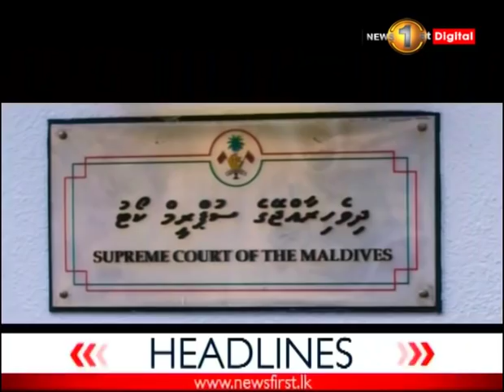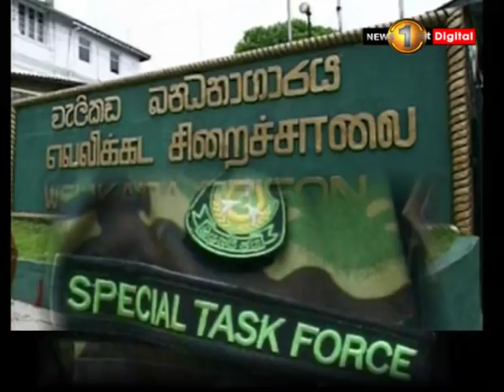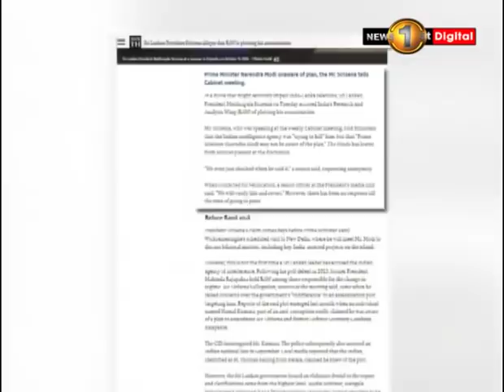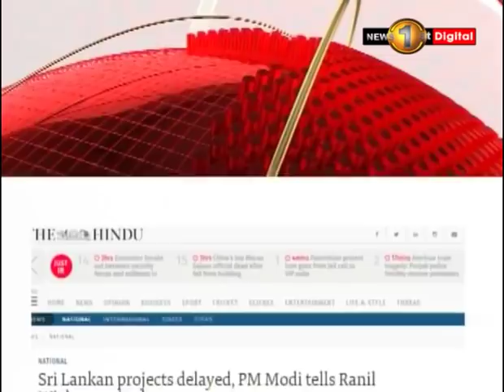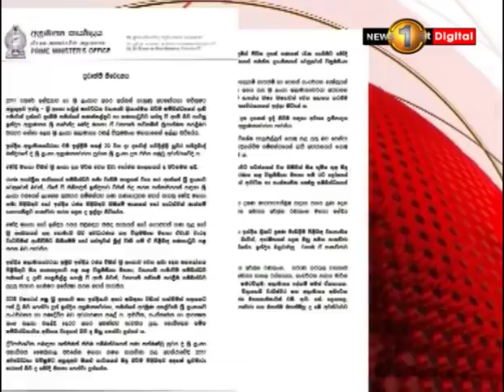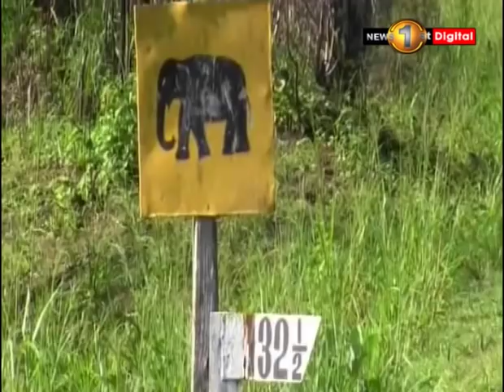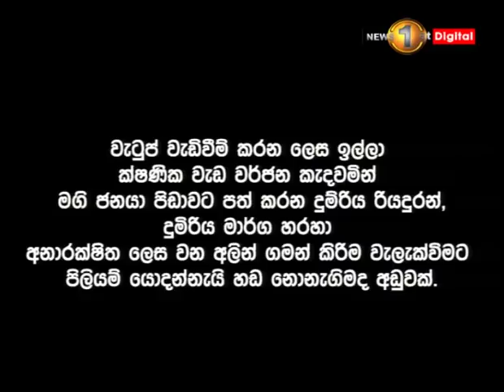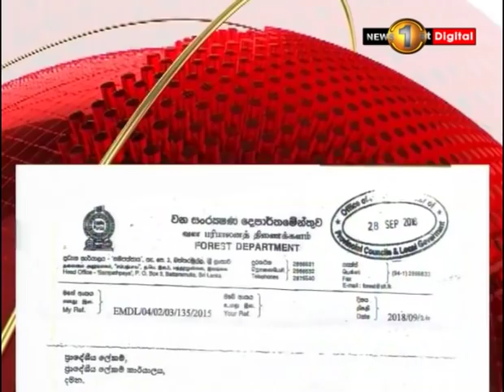News 1st: Prime Time Sinhala News - 7 PM | (21-10-2018)